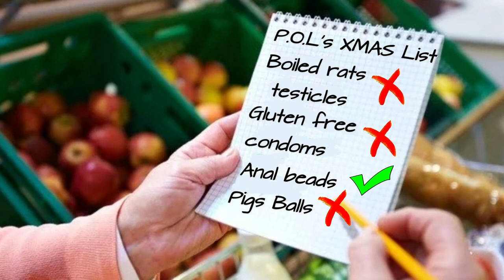P..O.L'S XMAS LIST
Just the one thing for POL this year

@gukkage on instagram